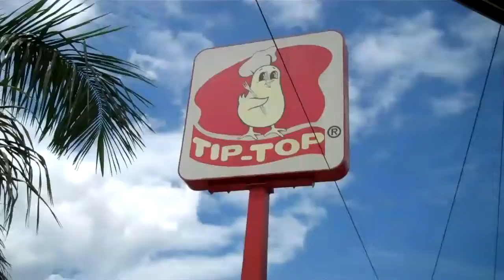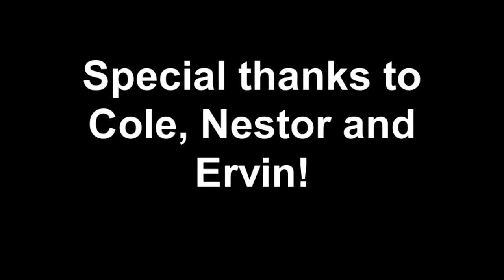SHN Vision Trip Nicaragua 2011